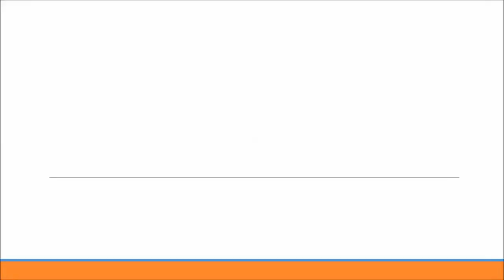Sports Fans Non Slip Step Strips - Thermoplastic Anti Slippery Suppliers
Sports Fans Non Slip Step Strips - Thermoplastic Anti Slippery Suppliers is presented in this video.

If you're interested in the latest sports news, why not take a look at this site? Here you can find information regarding all of your favourite sports.

The cold plastic applied paint is great for areas that need to be well defined, due to the numerous colours that our suppliers have to offer. Car parks are an example of this because of the disabled and even parent and child spaces, also cycle lanes will need to be a different colour compared to the street. Not only does this make outstanding slip resistance, they additionally make a visually pleasing surface. So as to keep the surface appearing like new, it is advised to conduct regular preservation; you can do this just by cleaning the surface and brushing away rubbish, leaves along with other matter. If - after a while - the coloured surface has gotten to be worn-out, specialists may undertake repainting and relining of non slip step strips to restore your thermoplastic anti slippery paint and preformed markings. If you would like to find out more information regarding other uses for thermoplastic paint, I recommend this

What this video is about:
Sports Fans Non Slip Step Strips
Non Slip Paint Application
Cold Applied Plastic Painters
Anti Slippery Stadium Steps
Renovating Stadium Steps UK
Applying Anti Slip Paint to Steps
Thermoplastic Paint Installation
Slippery Step Solution
Painting Stadium Steps and Maintenance
Sports Venue Stadium Painters

It really is considerably appreciated that you used the time to look at our production. We all will do our very best to respond to any queries that you have, if you easily leave your inquiries inside the comments area below. We will certainly reply with the response as soon as we can. If you could like this video clip and share it so lots more people can see it, we would be really thankful. Make sure you talk about your comments so that we're able to strengthen our future movies. Should you want regular posts on brand new videos we upload, make sure you sign up for our YouTube channel